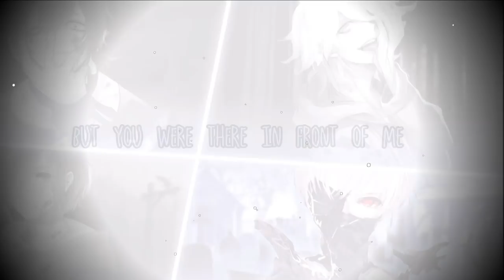◤Nightcore◢ ↬ MINIMIX FOB ✗ MCR ✗ Evanescence [Switching Vocals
► INFORMATION ◄

♪ Song: Welcome to the black parade, centuries, bring me to life
♪ Artists: FOB/MCR/Evanescence
♪ Mashup from: Roan Nair

► IMAGES ◄